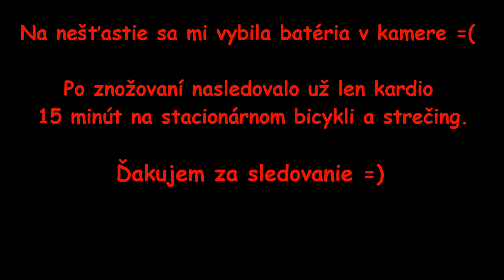Záver prípravy, nedeľa (6 dní do súťaže)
Takže plán na nedeľu:

- Strava: 150g sacharidov, bielkoviny ako obvykle, tuky minimum.
- Voda: dvojnásobok priemerného príjmu
- Sodík, sladidlá: vyradené
- kardio: nalačno 30 minút stacionárny bicykel + pózovanie
- tréning: kvadricepsy + adduktory

A bližší rozpis tréningu:
Predkopávanie  -  4 série x 2x15 op. (10s pauza medzi minisériami)
Legpress  -  4 série x 15 op.
Sisi drepy v supersérií s drepmi s vlastnou váhou do zlyhania -  4 série x 12-15 op.
Výpady na mieste  -  4 série x 15 op. na každú nohu
Bulharské drepy  -  4 série x 15 op. (zameranie na krajčírsky sval a adduktory)
Znožovanie  -  4 série x 15 op.
Kardio  -  stacionárny bicykel 10 minút